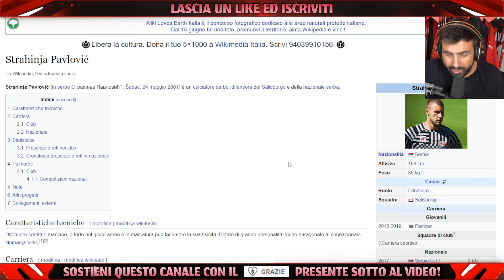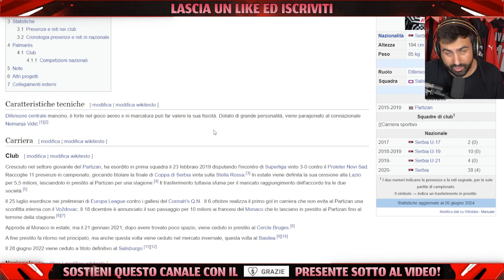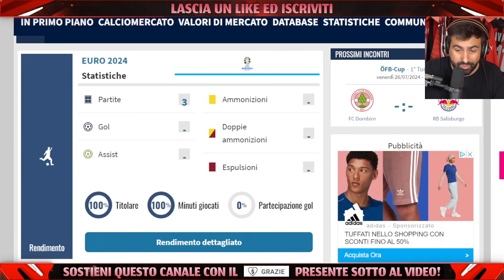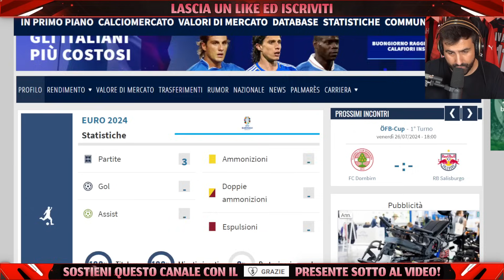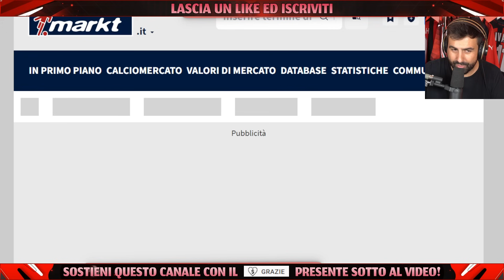[UFFICIALE] STRAHINJA PAVLOVIC al MILAN ► Goals, Assists, Skills [Reaction]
⚽️ SOCIAL
Secondo Canale Youtube @danielebrognanolimits